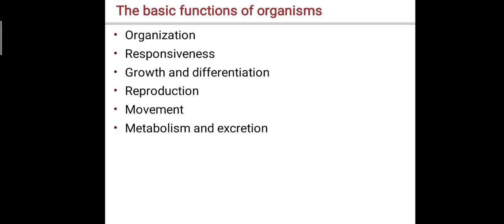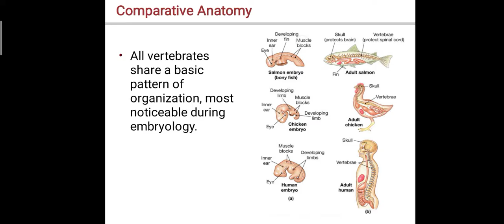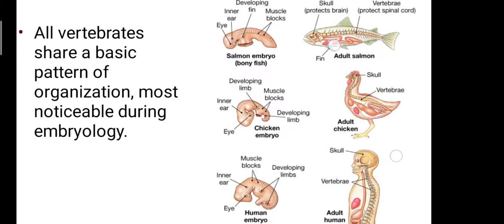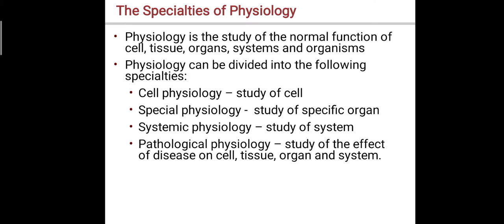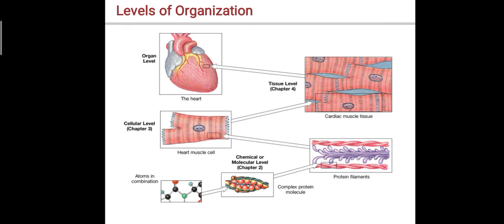Introduction to Anatomy and Physiology (part 1)